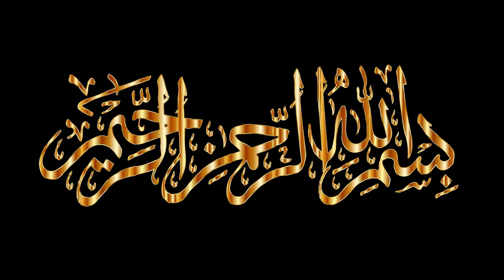Maa Ka Maqam | Taleemat e Ahlebait | Maa Ki Azmat | Maa Ki Shan | Farman | Quotes | Merchant Tv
Ahlebait as Ki Nazar Main Maa Ka Maqam Azmat Aur Shan